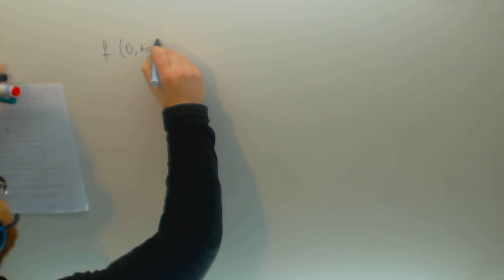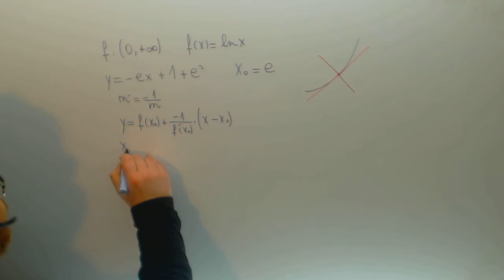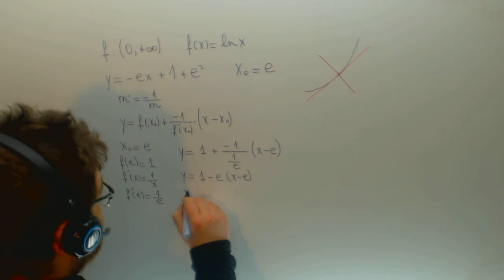Recta normal a funcion lnx Selectividad Matematicas 2º Bachillerato Academia Usero Estepona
Recta normal a funcion lnx Selectividad Matematicas 2º Bachillerato Suscríbete a nuestro canal en Youtube para ayudarnos a seguir creciendo Academia Usero en Estepona, el centro de formación con más vídeos en Internet del Mundo presenta